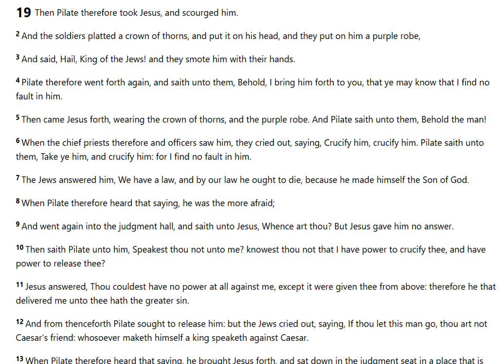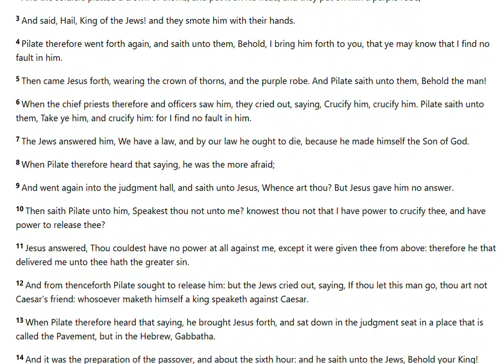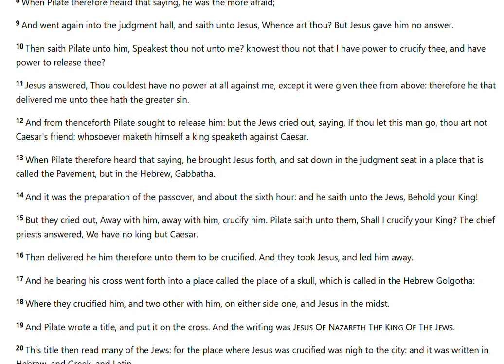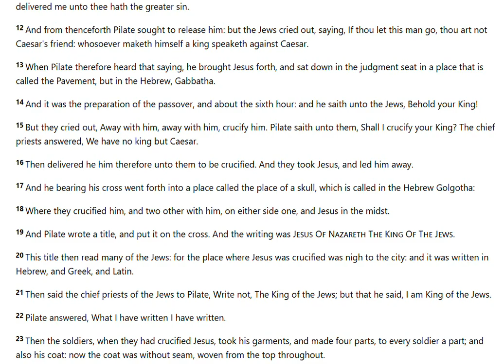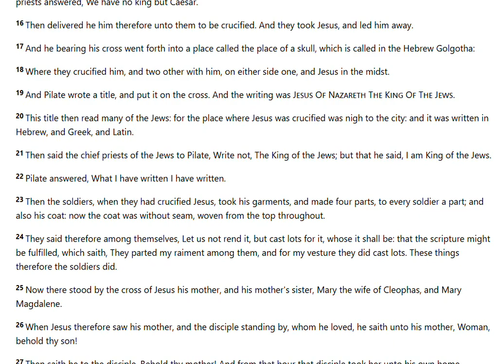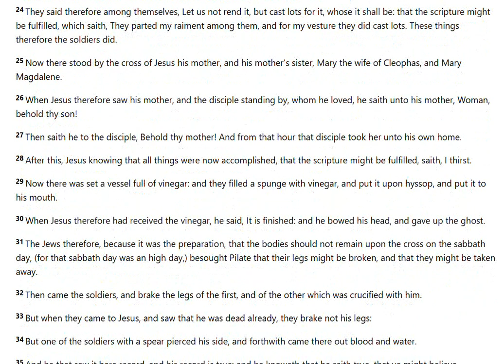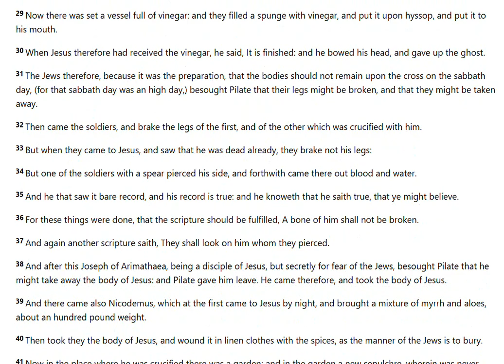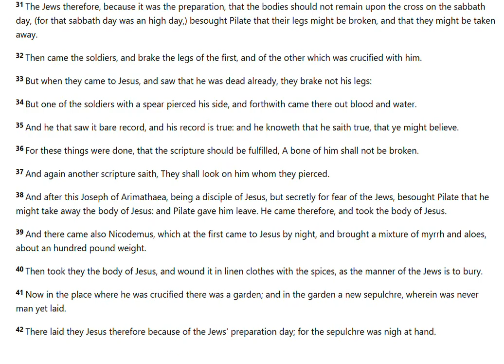John 19 - KJV Holy Bible (Audio & Text)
Listen to John 19 King James Version  (Quiet time / Meditation/ Bible)
1Then Pilate therefore took Jesus, and scourged him.
2 And the soldiers platted a crown of thorns, and put it on his head, and they put on him a purple robe,
3 And said, Hail, King of the Jews! and they smote him with their hands.
4 Pilate therefore went forth again, and saith unto them, Behold, I bring him forth to you, that ye may know that I find no fault in him.
5 Then came Jesus forth, wearing the crown of thorns, and the purple robe. And Pilate saith unto them, Behold the man!
6 When the chief priests therefore and officers saw him, they cried out, saying, Crucify him, crucify him. Pilate saith unto them, Take ye him, and crucify him: for I find no fault in him.
7 The Jews answered him, We have a law, and by our law he ought to die, because he made himself the Son of God.
8 When Pilate therefore heard that saying, he was the more afraid;
9 And went again into the judgment hall, and saith unto Jesus, Whence art thou? But Jesus gave him no answer.
10 Then saith Pilate unto him, Speakest thou not unto me? knowest thou not that I have power to crucify thee, and have power to release thee?
11 Jesus answered, Thou couldest have no power at all against me, except it were given thee from above: therefore he that delivered me unto thee hath the greater sin.
12 And from thenceforth Pilate sought to release him: but the Jews cried out, saying, If thou let this man go, thou art not Caesar's friend: whosoever maketh himself a king speaketh against Caesar.
13 When Pilate therefore heard that saying, he brought Jesus forth, and sat down in the judgment seat in a place that is called the Pavement, but in the Hebrew, Gabbatha.

14 And it was the preparation of the passover, and about the sixth hour: and he saith unto the Jews, Behold your King!

15 But they cried out, Away with him, away with him, crucify him. Pilate saith unto them, Shall I crucify your King? The chief priests answered, We have no king but Caesar.

16 Then delivered he him therefore unto them to be crucified. And they took Jesus, and led him away.

17 And he bearing his cross went forth into a place called the place of a skull, which is called in the Hebrew Golgotha:

18 Where they crucified him, and two other with him, on either side one, and Jesus in the midst.

19 And Pilate wrote a title, and put it on the cross. And the writing was Jesus Of Nazareth The King Of The Jews.

20 This title then read many of the Jews: for the place where Jesus was crucified was nigh to the city: and it was written in Hebrew, and Greek, and Latin.

21 Then said the chief priests of the Jews to Pilate, Write not, The King of the Jews; but that he said, I am King of the Jews.

22 Pilate answered, What I have written I have written.

23 Then the soldiers, when they had crucified Jesus, took his garments, and made four parts, to every soldier a part; and also his coat: now the coat was without seam, woven from the top throughout.

24 They said therefore among themselves, Let us not rend it, but cast lots for it, whose it shall be: that the scripture might be fulfilled, which saith, They parted my raiment among them, and for my vesture they did cast lots. These things therefore the soldiers did.

25 Now there stood by the cross of Jesus his mother, and his mother's sister, Mary the wife of Cleophas, and Mary Magdalene.

26 When Jesus therefore saw his mother, and the disciple standing by, whom he loved, he saith unto his mother, Woman, behold thy son!

27 Then saith he to the disciple, Behold thy mother! And from that hour that disciple took her unto his own home.

28 After this, Jesus knowing that all things were now accomplished, that the scripture might be fulfilled, saith, I thirst.

29 Now there was set a vessel full of vinegar: and they filled a spunge with vinegar, and put it upon hyssop, and put it to his mouth.

30 When Jesus therefore had received the vinegar, he said, It is finished: and he bowed his head, and gave up the ghost.

31 The Jews therefore, because it was the preparation, that the bodies should not remain upon the cross on the sabbath day, (for that sabbath day was an high day,) besought Pilate that their legs might be broken, and that they might be taken away.

32 Then came the soldiers, and brake the legs of the first, and of the other which was crucified with him.

33 But when they came to Jesus, and saw that he was dead already, they brake not his legs:

34 But one of the soldiers with a spear pierced his side, and forthwith came there out blood and water.

35 And he that saw it bare record, and his record is true: and he knoweth that he saith true, that ye might believe.

36 For these things were done, that the scripture should be fulfilled, A bone of him shall not be broken.

37 And again another scripture saith, They shall look on him whom they pierced.
38.